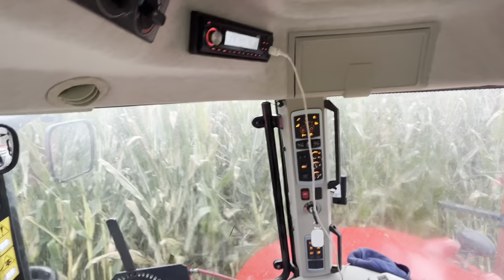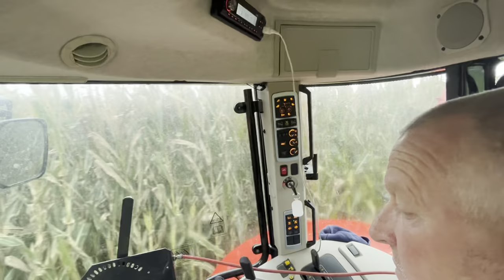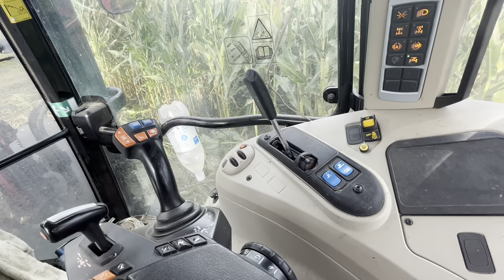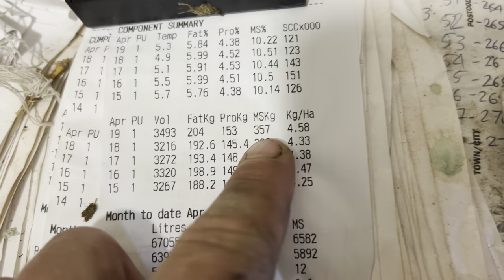Fixing the Pit Pump Again. Setting Up While I’m away Hunting. Shed Clean Up.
Farmers